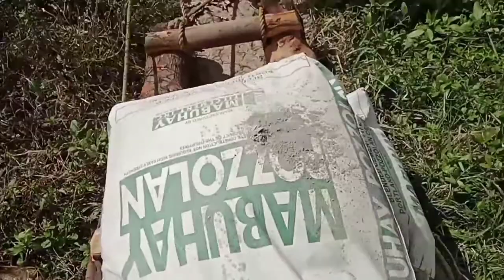IDOL KUNG TATAY MAY NAIMBENTO NA NAMAN | HAHAHA ASTIG 👍